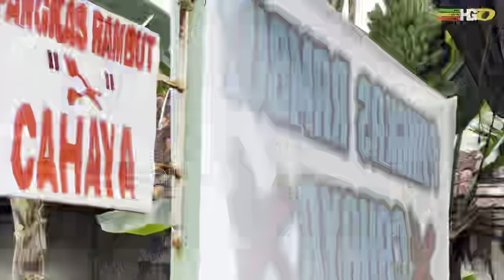Cari Tukang Pangkas Rambut | UAS Naik Motor Keliling Kota Palembang